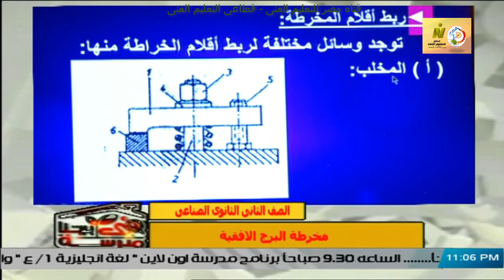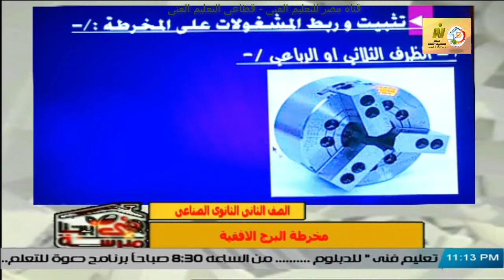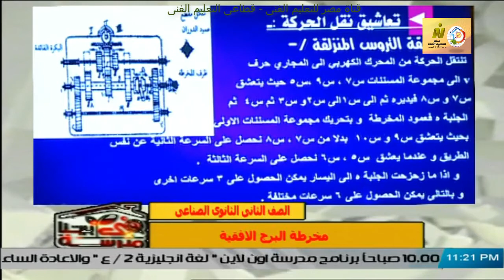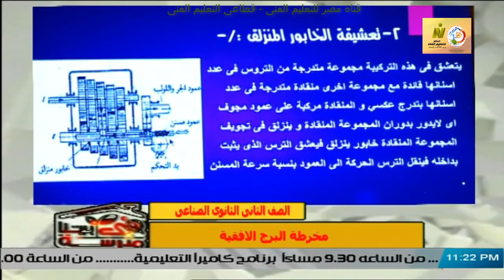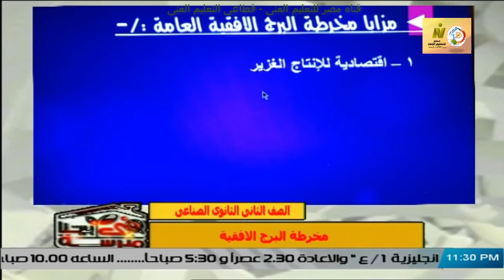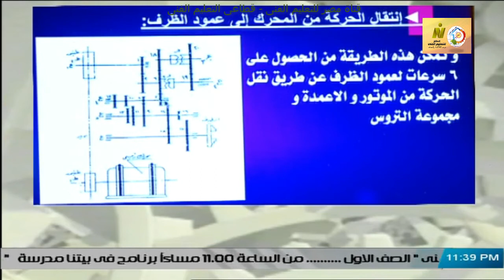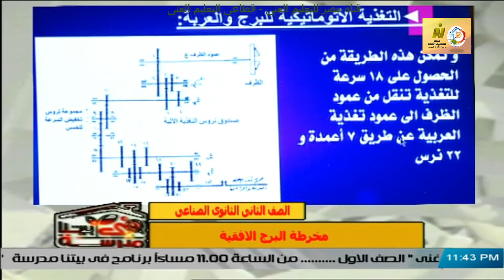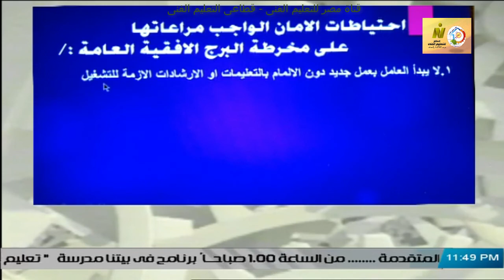الصف الثانى صناعى - ميكانيكا - تشغيل - تكنولوجيا الخراطة - مخرطة البرج الافقية - أ محمد عبد الستار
الصف الثانى صناعى - ميكانيكا - تشغيل المعادن - تكنولوجيا الخراطة - مخرطة البرج الافقية - أ محمد عبد الستار
وقريبا منتديات التعليم الفنى المتقدم للصفين الرابع والخامس